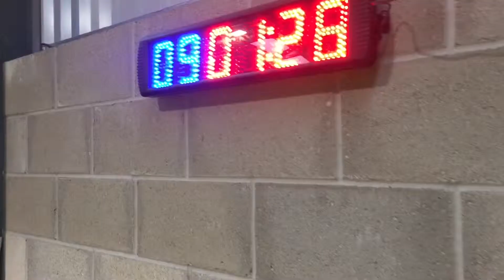RISE Group Fitness | Squats | Team Training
A few shots of our team training program RISE - which stands for 'Realise Your Inner Strength Everyday'

Being a healthy human is much more about the mental focus and 'living the code' than simply getting a few good workouts in.

Raw Strength Gym is a UK gym which inspires people to live their best possible life, and realise their inner strength, every dam day.